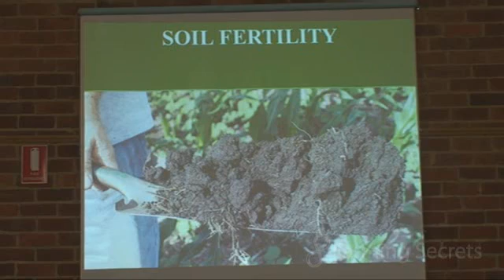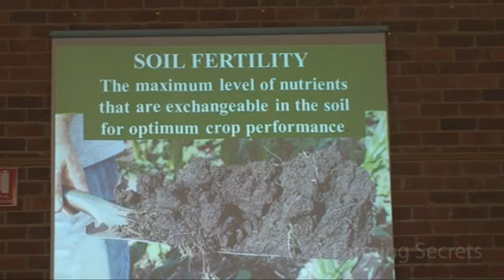Gary Zimmer: What is Soil Fertility?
Gary Zimmer gets results. He is an organic dairy farmer, author of 2 books, world-renowned keynote speaker as well as being an advocate to stop GM crops. Here he is addressing a group of farmers who attended the Biological Farmers of Australia (BFA) Roadshow.
Listen as he explains that there is no formula to his approach to farming.